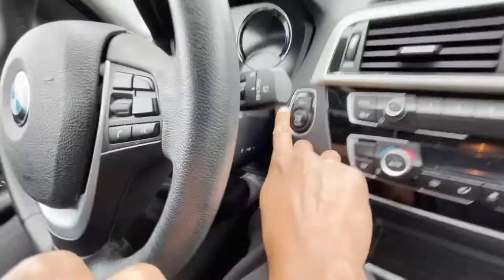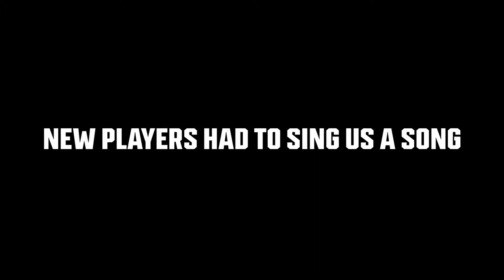Tough Battle | Away Game Vlog vs Vichy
Tough game, but we came out with the win vs Vichy.